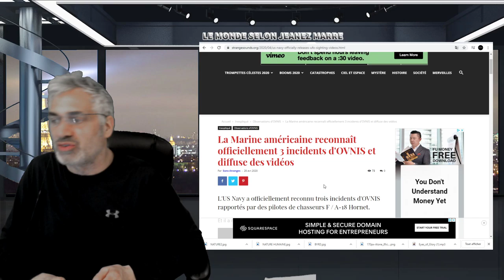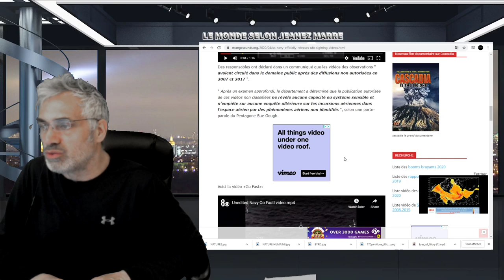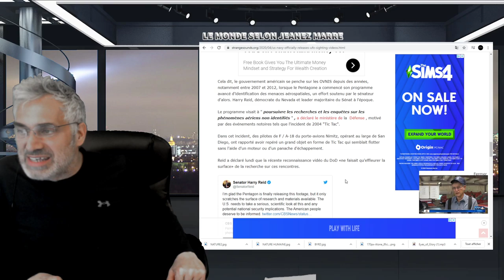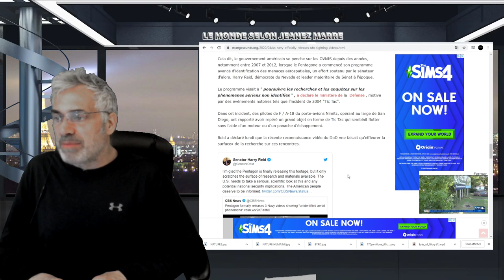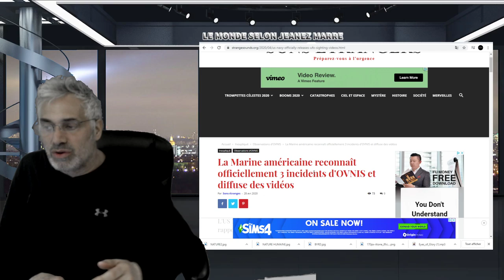La Marine américaine reconnaît officiellement 3 incidents d'OVNIS et diffuse des vidéos.